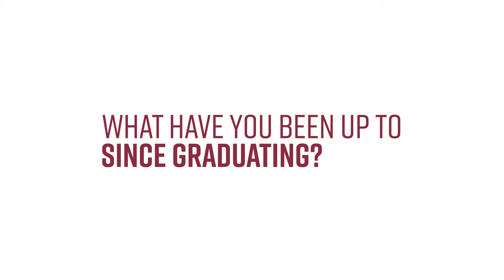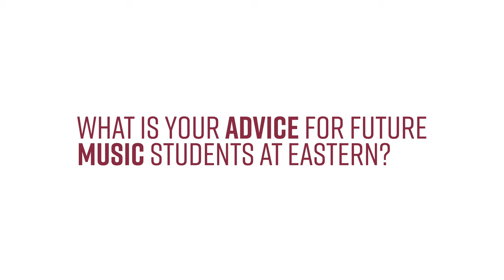Steve Epting | Music Alum | Eastern University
Music and Vocal Concentration major Steve Epting ’15 reflects on his time spent at Eastern University, how his education prepared him for incredible post-graduate opportunities, and God's faithfulness through it all. Learn more about Eastern's music program at eastern.edu/music.